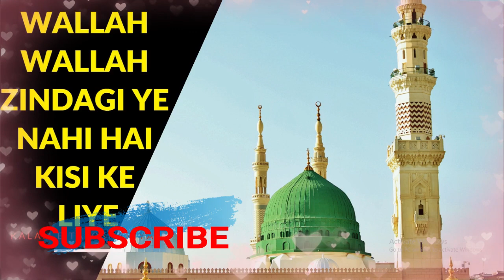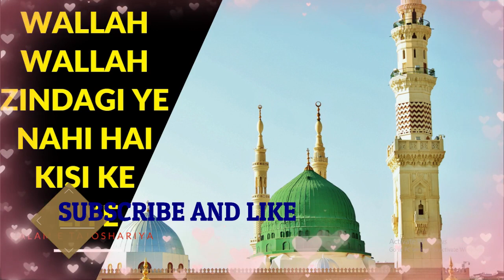Wallah Wallah | Zindagi ye nahi hai | Kalame Tajosharia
JAZAKALLAH KHAIR